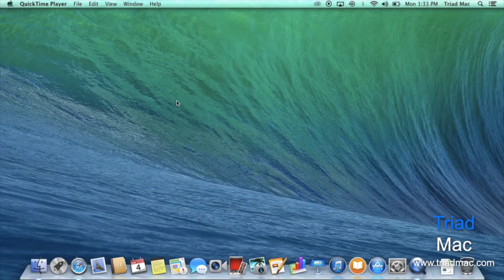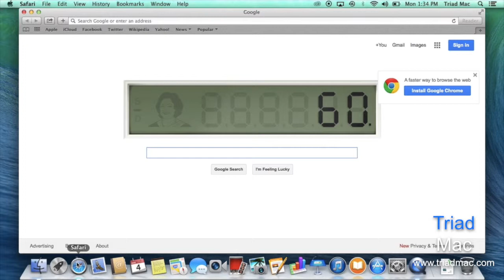Set Safari's Homepage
Quick Tips Week 22: Set Safari's Homepage Visit us